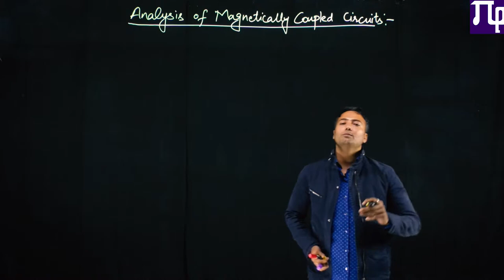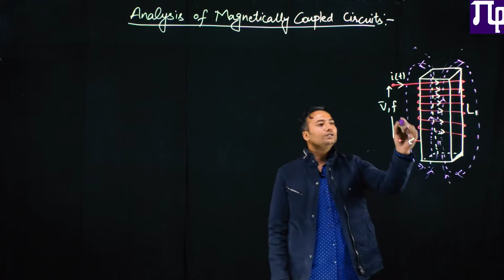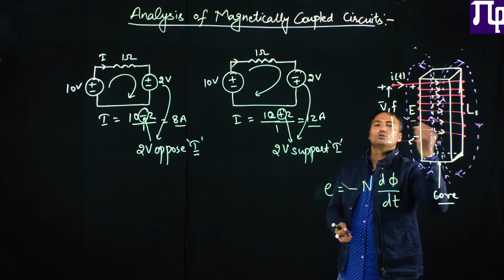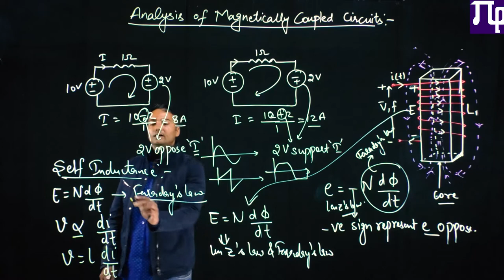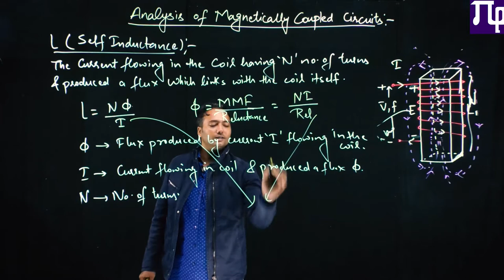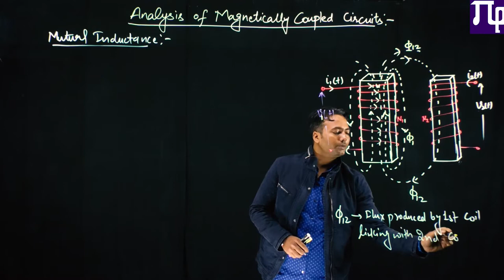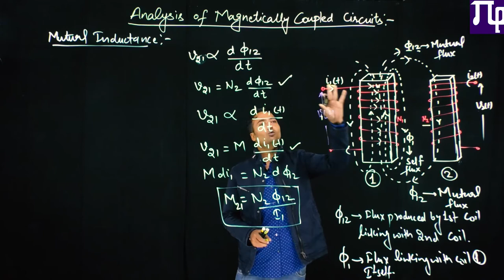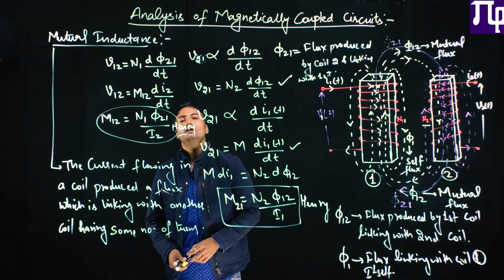Lec 9.1 Concept of Mutual Inductance & Lenz's Law